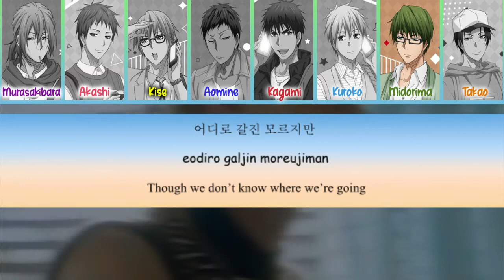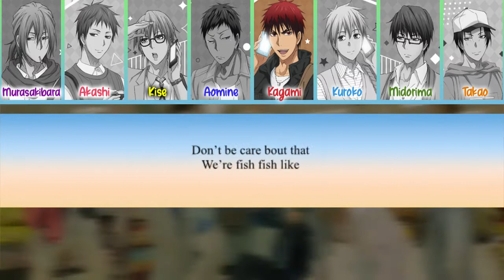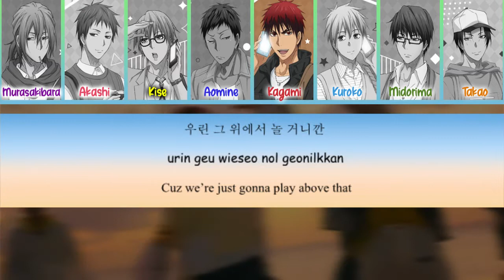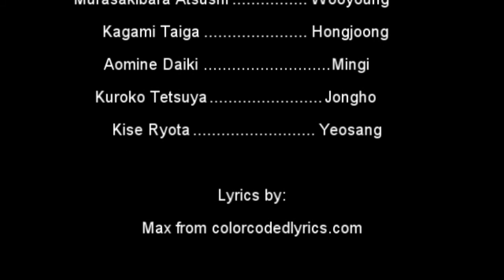ATEEZ - Wave (Featuring Vorpal Swords)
• Artist: ATEEZ
• Song ♫: Wave
• Album: TREASURE EP.3 : One To All